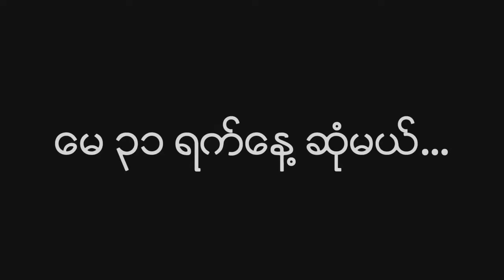မျိုးကျော့မြိုင် - တကယ် (Myo Kyawt Myaing)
Song - Ta Kal (တကယ်)
Artist - Myo Kyawt Myaing (မျိုးကျော့မြိုင်)